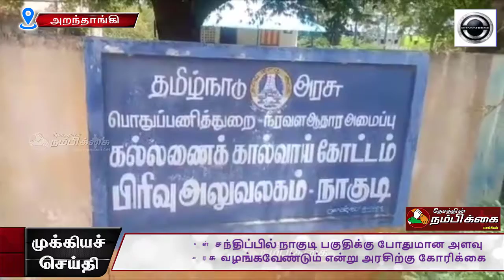நாகுடி பகுதிக்கு போதுமான அளவு தண்ணீர் அரசு வழங்கவேண்டும் என்று அரசிற்கு கோரிக்கை